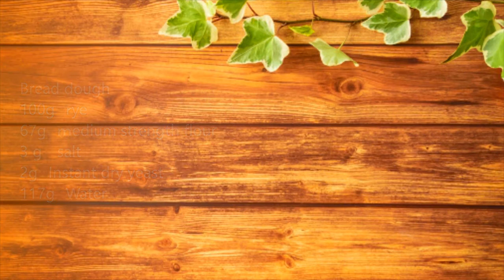【パン作り】 【ASMR】【向日葵の種と胡桃のグラハムブレッド】Graham bread with sunflower seeds and walnuts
今日は向日葵の種を使ったちょっと珍しいパンです
向日葵の種っていうとやっぱりとっとこハム太郎を思い浮かべますね
アニメこそみたことは無かったんですがアニメの歌は何故かよく覚えてるんですよね
みなさんも子供のころはよくはしるよ～ ハム太郎～♪と歌いながらセリヌンティウスの元へと走った方もいるのではないでしょうか

パン作り動画を中心に投稿しています　時々頭がおかしくなります
パン食べるのも作るのも好きです　ハード系ならドライフルーツ一杯入ったやつソフト系ならもちもちしたやつが好きです

現役のパン職人で性別は秘密です

非常に多趣味な人間ですが熱しやすく冷めやすいタイプです　なかなか長続きしないことが多くなんか続けられることに挑戦したい、自分の学んできた技術を生かしたことがしたいと思いこのチャンネルを作りました(初投稿は2020/05/13)　いつまで続けられるかはわからないですが同じ職種の方やパンが好きな方と繋がりができたらいいと思ってます

なんか真面目に紹介文書いたけどリアルはめちゃくちゃふざけたやつです　スパゲッティとサッカーとyoutubeでゲーム実況みるの好きです

仕事休みの日は深夜２時くらいまで起きててBS11とかでアニメみたりしてます　どうでもいい情報ですね

I post mainly on bread making videos. Sometimes I get crazy.
I like eating and making bread. I like hard foods that have a glass of dried fruit and soft foods that I like.

An active baker, whose sex is secret

It's a very hobbyist person, but it's a type that easily heats up and easily cools down. I want to try something that can't last for a long time and want to make the most of the techniques I've learned. 2020/05/13) I don't know how long I can continue, but I hope to be able to connect with people of the same job type and people who like bread.

Somehow I had a serious introduction document, but the real one is a ridiculously playful guy. I like watching spaghetti, soccer and the live commentary on youtube.

On my day off from work, I wake up until about 2 am and watch anime such as BS11.

再生リスト

おすすめしたい動画！

【ベーグル】和の味のもっちり抹茶餡ベーグル作ってみた　Making　Matcha bean bagel

【クランベリーとクルミのパン】クルミの香ばしさとクランベリーの酸味の効いたパン  Make cranberry and walnut bread

【ミニソーセージパン】ちっちゃいソーセージのパン作ってみた　手頃で簡単　Make mini sausage bread

【ベーグルサンド】　クリームチーズと生ハムのベーグルサンド　Making Bagel sandwich

【ネギ味噌チーズパン】味噌生地を使った和風なパン　Make green onion miso cheese

【チョコレートパン】甘くて美味しいチョコレートのパン作ってみた　簡単に作れる！  Make chocolate Bread